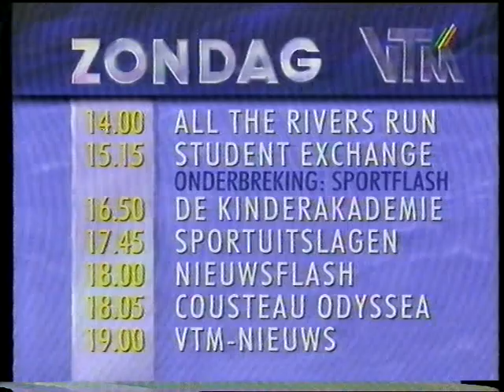VTM: fragm. Nieuwsflash + closedown (voorjaar 1990)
Een fragment van de late nieuwsflash, gebracht door Kathy Pauwels, waarna toenmalig omroepster Anne De Baetzelier de uitzendingen op VTM mocht afronden.

Uitgezonden in de winter van 1990

Bron: Betamax